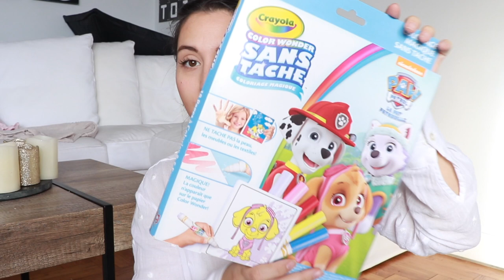CE QUE J'AI CHOISIS DE LEUR OFFRIR - CADEAUX DE NOEL 2020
Lien pour ouvrir ton compte Letyshops et gagner de l'argent en faisant tes achats
Le 11 Novembre d'AliExpress. Lors de votre achat ce jour, activez le cashback puis utilisez les codes (offre limitée) ci-dessous pour cumuler :
7LETYSINGLE : Achetez pour au moins 50 $ et obtenez 7 $ de réduction.
10LETYSINGLE : Achetez pour au moins 90 $ et bénéficiez d'une réduction de 10 $.
12LETYSINGLE : pour tout achat d'au moins 110 $, vous bénéficiez de 12 $ de réduction.

❤️ Mes produits favoris